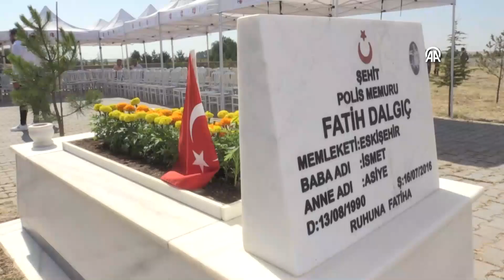15 TEMMUZ ŞEHİDİ FATİH DALGIÇ ESKİŞEHİR'DEKİ KABRİ BAŞINDA ANILDI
Fetullahçı Terör Örgütü'nün (FETÖ) 15 Temmuz 2016'daki darbe girişimi sırasında İstanbul'da bulunan, arkadaşlarına yardıma gittiği Çengelköy Sabancı Polis Merkezi Amirliğinde çıkan çatışmada şehit olan polis memuru Fatih Dalgıç, Eskişehir'in Çifteler ilçesindeki kabri başında anıldı.

Alikan Mahallesi'ndeki mezarlıkta düzenlenen törene, şehidin annesi Asiye Dalgıç ve yakınları ile Vali Yardımcısı Kubilay Ant, Eskişehir Muharip Hava Kuvveti ve Garnizon Komutanı Orgeneral Ziya Cemal Kadıoğlu, İl Jandarma Komutanı Albay Ercan Atasoy, İl Emniyet Müdürü Yaman Ağırlar, Cumhuriyet Başsavcısı Ali Yeldan, AK Parti İl Başkanı Süleyman Reyhan ile vatandaşlar katıldı.

Törende, protokol üyeleri, şehidin mezarına kırmızı güller bıraktı.

Kur'an-ı Kerim tilavetiyle devam eden program, İl Müftüsü Bekir Gerek'in dua etmesiyle sona erdi.

Etkinliğin ardından katılımcılar, aynı mahalledeki şehit polisin ailesinin evini ziyaret etti.